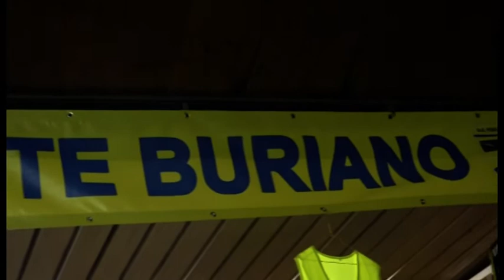I 40 anni del gruppo sportivo Ponte Buriano: consegnata una speciale targa ad Arezzo Tv